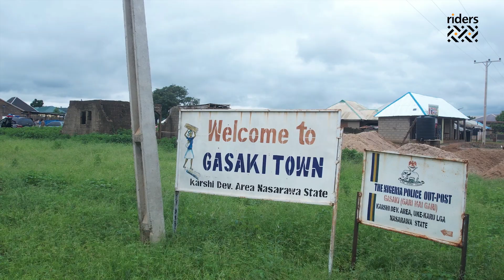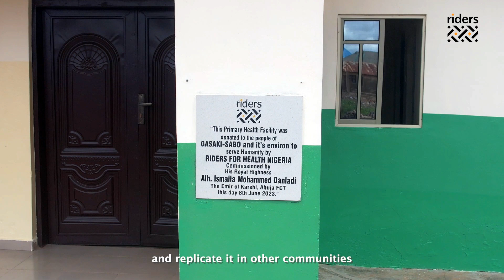From Ruins to Outstanding | The Story of Gasaki Primary Health Care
In 2019, Riders for Health went to Gasaki in Karshi Development Area, Nasarawa State, to implement a different project. However, the poor state of the only primary health care in the community caught their attention.
This documentary tells how they have transformed the PHC and its impact on the community.